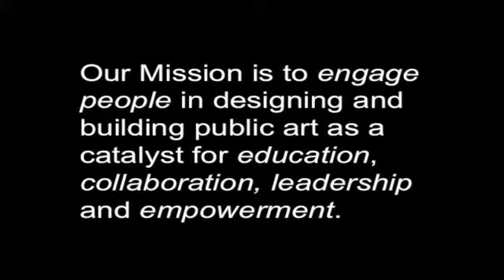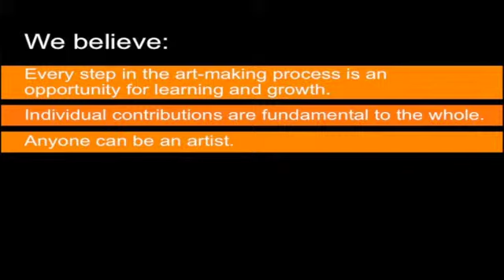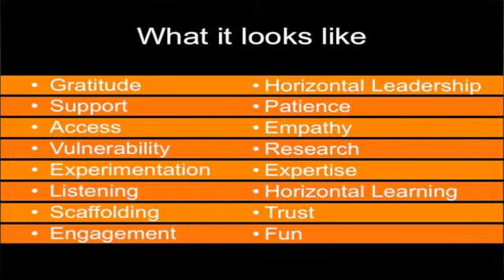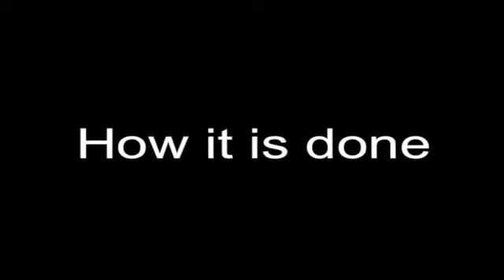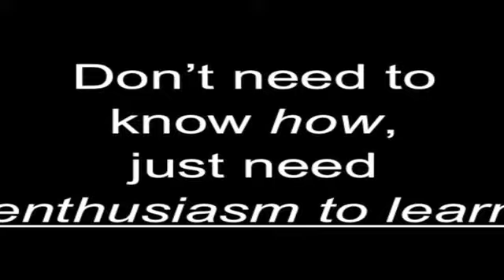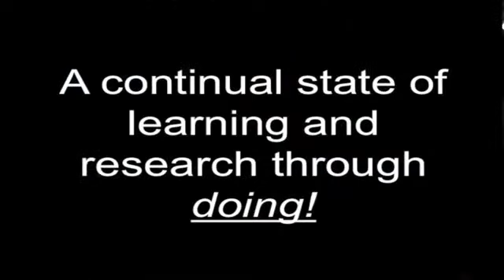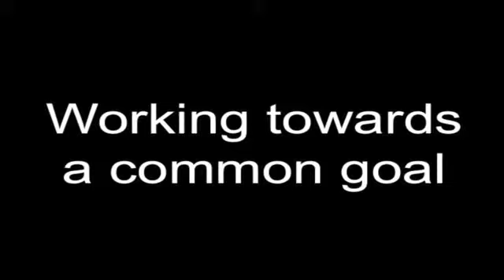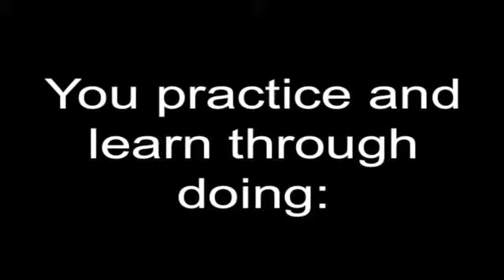Platforms of Permission - Jess Hobbs, Flux Foundation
Co-Director & Artist, Flux Foundation

Jess Hobbs, artist and co-director of the Flux Foundation, takes an in-depth look into the concept of "platforms of permission." It is through this collaborative and empowering platform that the Flux Foundation engages others in designing and building public art as a catalyst for education, leadership, and community.